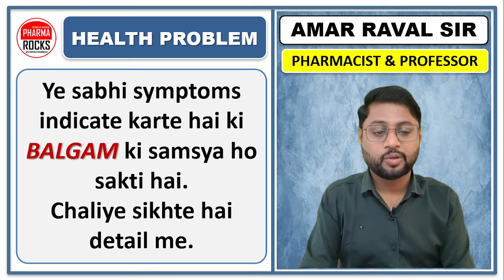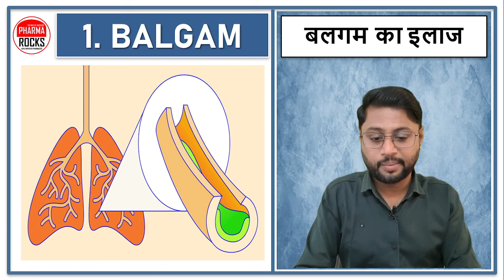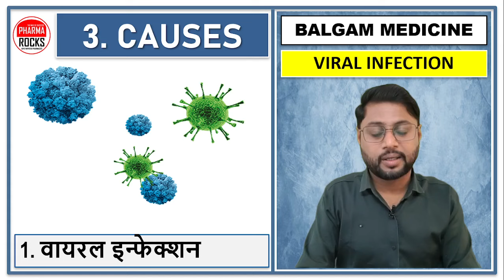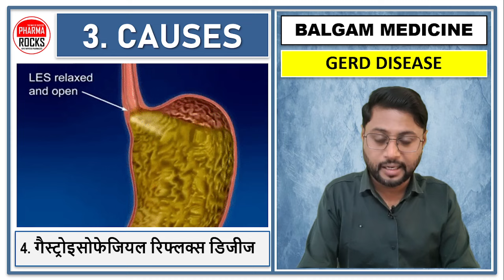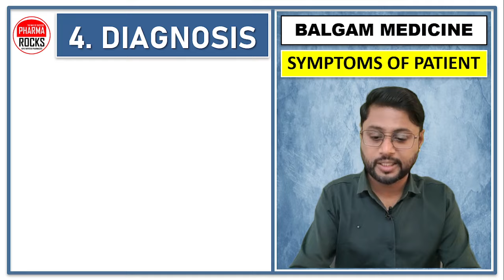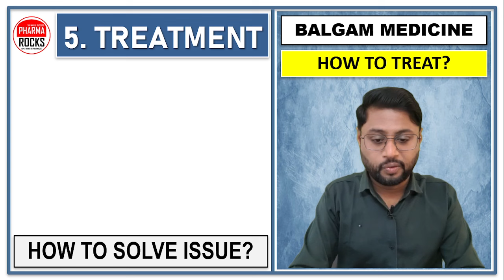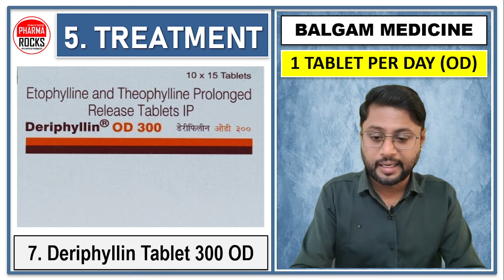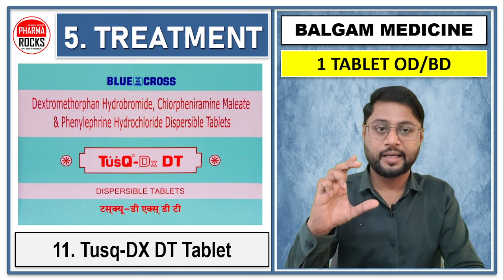सिर्फ 2-3 दिन में निकाले बलगम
ASSISTANT PROFESSOR
FOUNDER PHARMAROCKS
PHD SCOLAR (GTU AHMEDABAD)

BALGAM,
balgam nikalane ki davaiya,
teji se balgam nikalane ki davaiya,